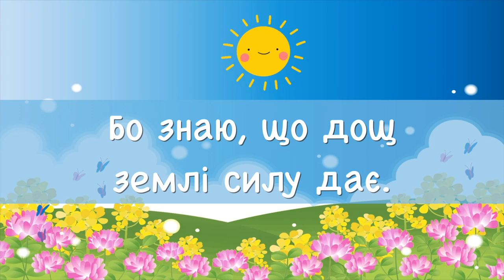Дощик | МІНУС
Колись моя найкраща сестричка Лєночка створювала для мене чудові пісеньки! «Дощик» - одна з них!
Ось крапає дощик, а я веселюся!
До Бога за нього я щиро-щиро молюся!
На-на-на-на-на-на-на-на-на-на-на-на-на
Щиро молюся!

Бо знаю, що дощ землі силу дає.
Вона в свою чергу годує, годує мене.
На-на-на-на-на-на-на-на-на-на-на-на-на
Годує мене.

Я дякую Богу за все, що дає.
Я знаю, що щиро Він любить,
Любить мене!
Тебе і мене!
Слова - Тетяна Суранович,  Олена Біліч
Музика - Олена Біліч